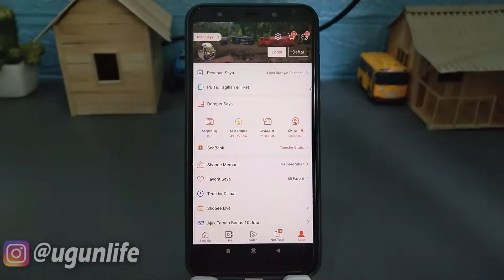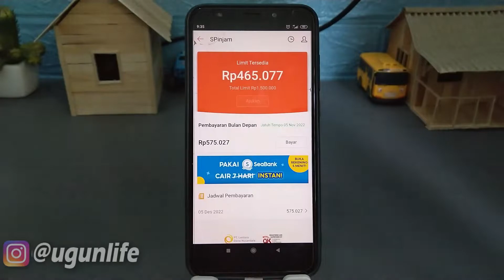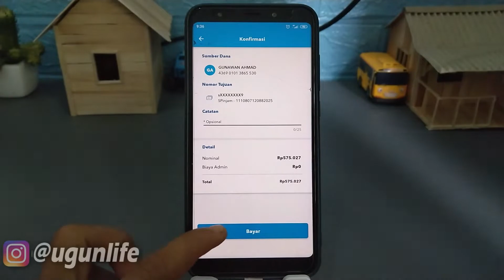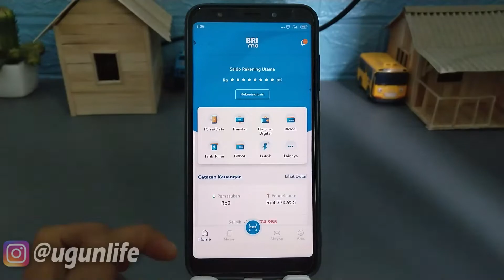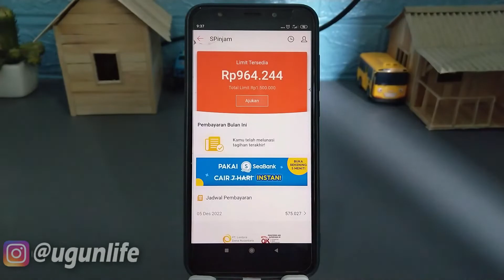Tutorial Membayar Tagihan Shopee Pinjam Terbaru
hi semuanya kembali lagi bersama saya gunawan ahmad kali ini saya akan membahas sebuah tutorial tengtang shopee yang berjudul Tutorial Membayar Tagihan Shopee Pinjam Terbaru, bagaimana tutorialnya? langsung aja simak di video sampai selesai